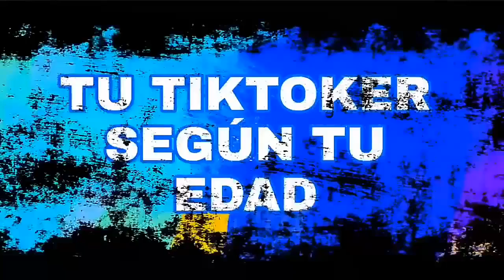Tu TikToker Según Tu Edad⭐Músical.ly TikTok